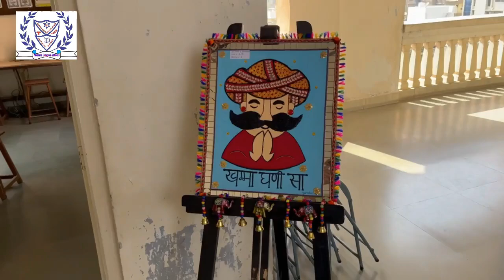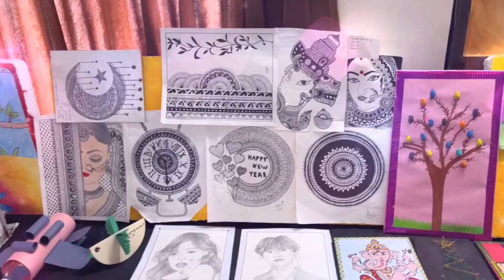Nelson's Wonderland Art Exhibition 2022(Day-1)